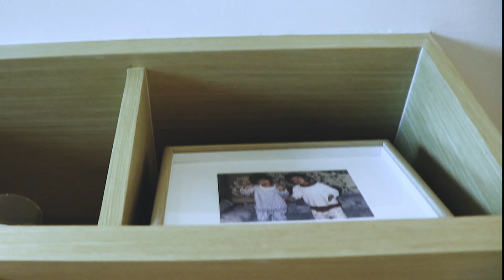GEMINI -Official Trailer [HD]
A2 Media  Film Theatrical trailer

Cast by:
Sara Thananont
Phichy Picharee
Leo Lattavid